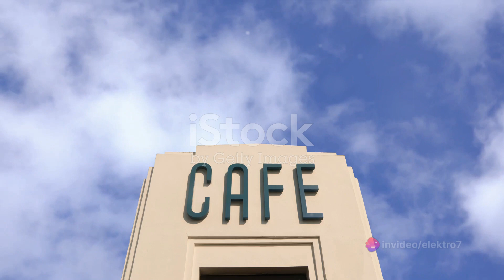Warmth in Whispers: A Mid-Century Café Romance" ☕🍂💑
In the heart of a bustling city, during the golden era of the mid-century, stood a quaint and charming café named "Cup & Cake." 🏠☕ The café was a haven for those seeking solace and warmth, with its vintage décor 🖼, the aroma of freshly brewed coffee and tea 🍵 mingling in the air, and the cozy ambiance that made time seem to stand still. 🕰️💖

The story begins on a chilly autumn morning 🍁, when Evelyn, a young artist with a passion for capturing life's moments 🎨, decided to seek refuge in the café. As she entered, the bell above the door chimed 🛎️, announcing her arrival. She was greeted by the sight of steam rising from mugs ☕, the sound of soft jazz 🎷 playing in the background, and the warmth of a crackling fireplace 🔥.

Evelyn ordered her favorite, a cinnamon-spiced latte ☕🍂, and a slice of homemade apple cake 🍰. Finding a secluded corner by the window, she began to sketch the scene outside, where leaves danced in the wind and passersby wrapped in scarves hurried along.

It was then that Michael, a young writer struggling with writer's block ✍️🚫, noticed the intensity with which Evelyn captured the world on her canvas. Intrigued, he approached her, asking if he could join her. The conversation that sparked between them was as warm and inviting as the café itself. They shared stories, dreams, and laughter, finding in each other a mutual understanding and inspiration.

As the day turned to evening 🌇, and the café filled with golden light, Evelyn and Michael realized they had found something special. Not just in the art and words they created, but in the warmth of companionship that had blossomed between them 💑.

"Cup & Cake" became their sanctuary, where love brewed alongside coffee and tea, where whispers of dreams were as comforting as the cakes served warm and sweet. 🍰💕

And so, amidst the clinking of cups and the murmur of a city in motion, a mid-century romance flourished, reminding all who entered "Cup & Cake" that sometimes, the warmest moments of love and creativity are found in the chill of autumn, in a cozy café corner, with a cup of coffee and a slice of cake. 🍁☕🍰💖